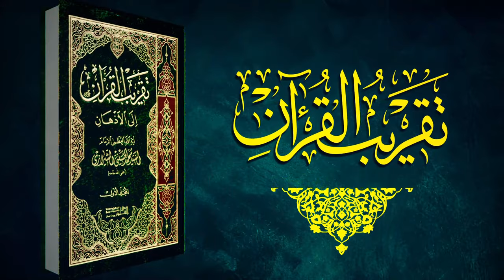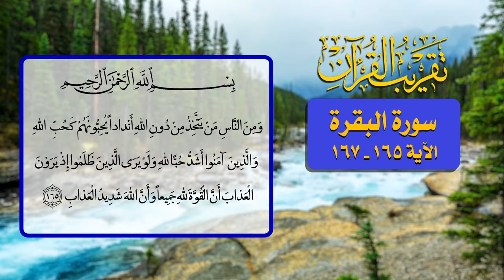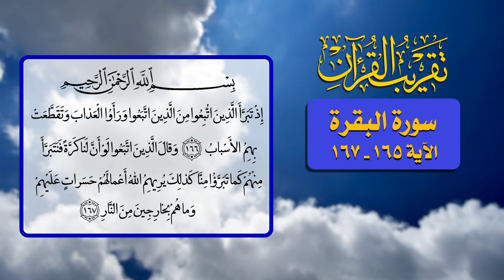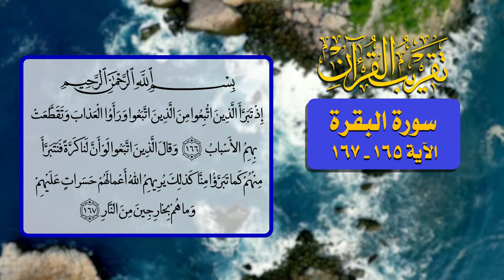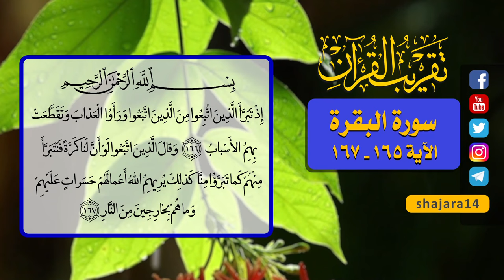87- تقريب القرآن - سورة البقرة الآية 165 _ 167 - السيد مهدي الحسيني الشيرازي